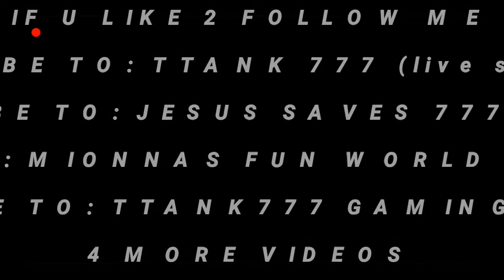War Robots- Free for all match #3